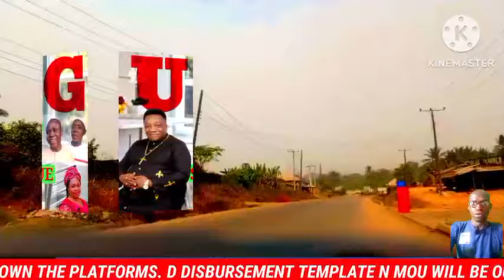UAAG DISBURSEMENT IS SET ALL WE NEED IS SILENT FOR NOW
COM. ABDUL ASK ALL GRANT PLATFORM ADMINS TO HELP AND SHUT DOWN THE PLATFORMS TILL NEXT WEEK AND ALSO THE DISBURSEMENT TEMPLATE AND MOU WILL BE OUT IN A SHORTEST TIME.